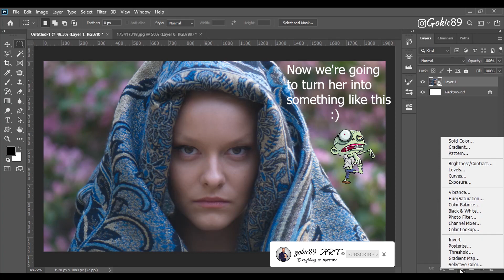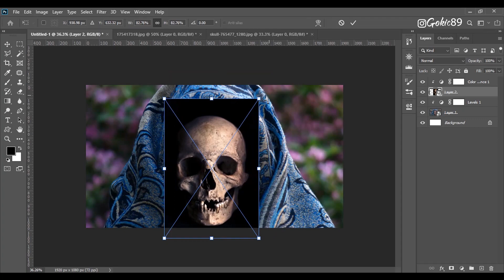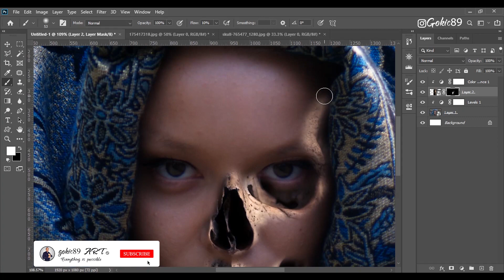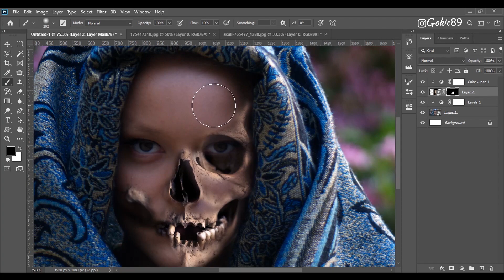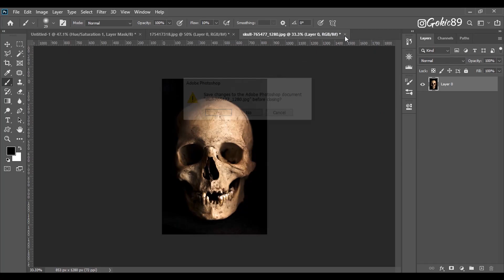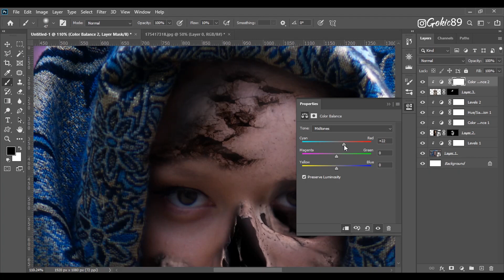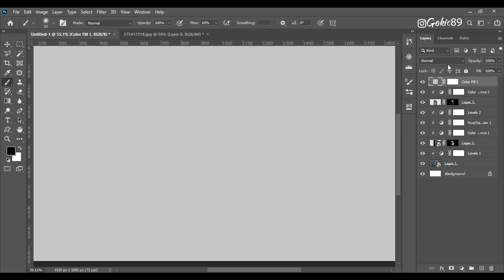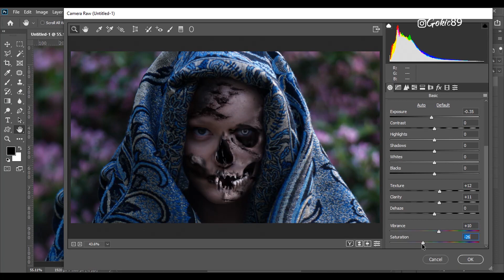HOW to Zombify your Wife ( PhotoShop )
シ
▽ This is how i done it, i hope you like it.

---In this video ( tutorial ) I will turn my wife into a ZOMBIE ( zombifyed ) :))) She will kill me I'm sure of it: P ... I'm kidding, I hope she won't. It's not my favorite topic for photomanipulation , but it's not bad to do something different sometimes: D . If you have any ideas and suggestions, write to me on instagram

The skull and texture were downloaded from
and a picture of my wife from a private gallery :)

▽ My Favorite Photoshop Plug-Ins:
Imagenomic
Nik Collection
Topaz Labs